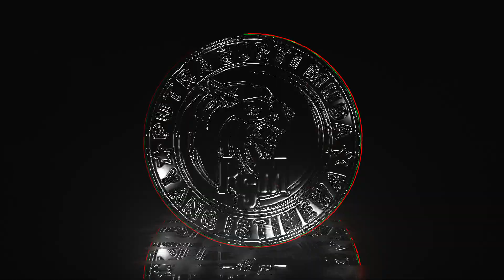[ WARTIYEM ] SINGA DANGDUT PUTRA SURTI MUDA || LIMPAS PATROL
Channel Youtube : PANDU STUDIO
Alamat Studio : DS. Cipedang K6 Kec. Bongas Kab. Indramayu